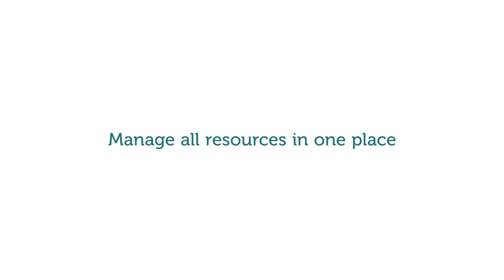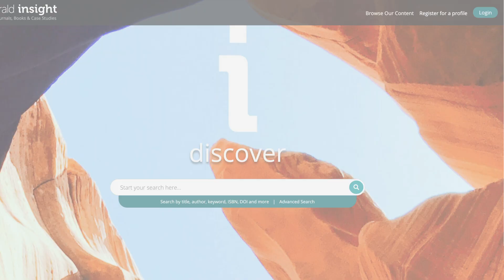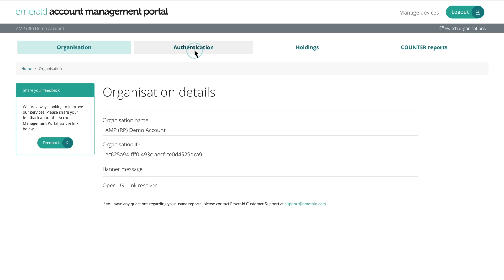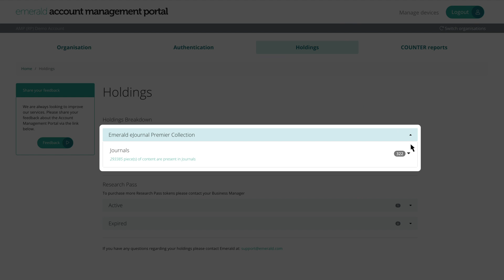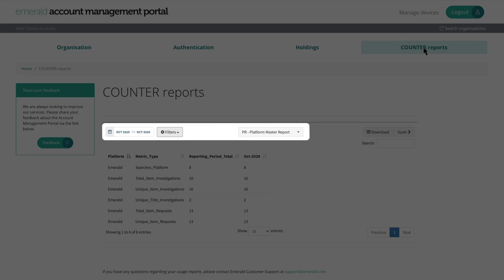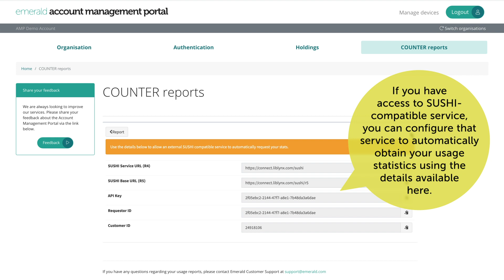Emerald Insight - Account Management Portal video demonstration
Step-by-step guidance on accessing and using the Account Management Portal on Emerald Insight